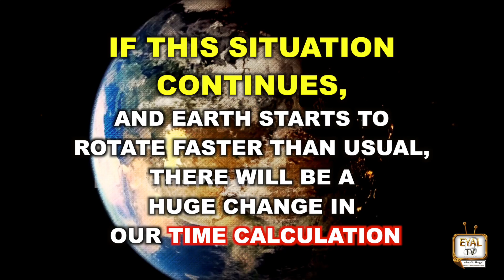500 ரூபாய்க்கு மனு போட்டா..10000 ருபாய் அபராதம்..!! l Idhu tehriyama Pochaey l Tamil l Eyal Tv